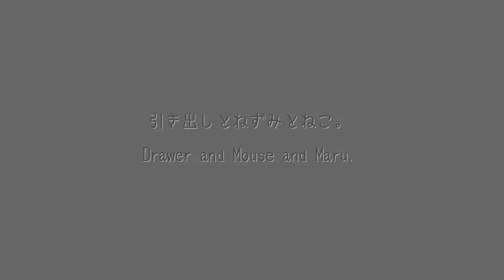Drawer and Mouse and Maru.-